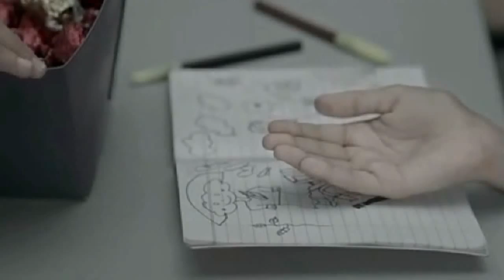Vodafone Delights - Classroom (Enhanced)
Vodafone Delights (Classroom) is one in a series of three advertisements created by telecom giant Vodafone, to promote their 'Delights' package in India.

It features the song 'The Little Things', that was tailor-made for the campaign.

Lyrics:
The Little things you do for me and Nobody else, make me feel good.
The Little things you do for me, making me smile, when no one else could.
That's why, I like to sit next to you.
And hear your mad stories, I know they're not true.
And I like that we share, a secret or two, together.
The little things you do for me...